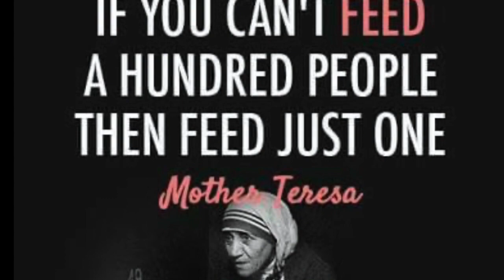Quick Lemon Garlic Pomfret Recepie.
This video is about Quick Lemon Garlic Pomfret Recepie.